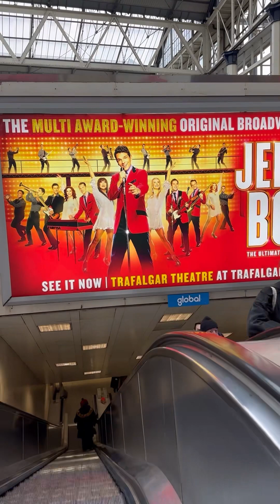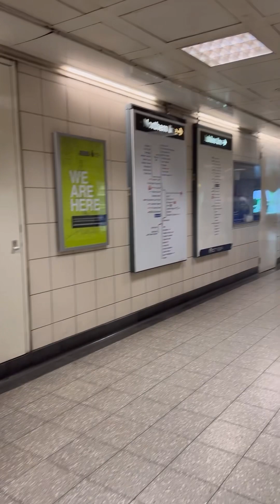Walk inside London Waterloo Underground / Tube Station, London walk